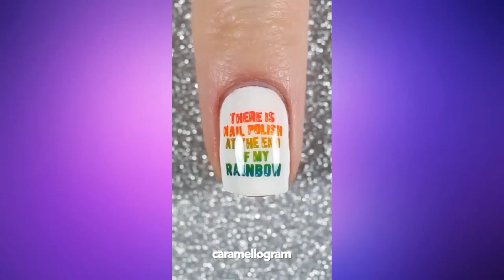Uñas Decoradas 2022 Sencillas y Bonitas 💅 Nail Art Designs Compilation #52